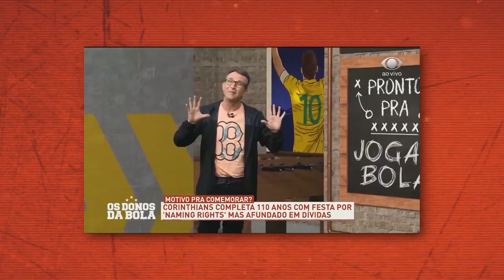NETO DETONA E DIZ QUEM ELE NÃO QUER MAIS A AMIZADE | NETO RESPONDE #4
Mande a sua pergunta nos comentários do vídeo que eu respondo no próximo episódio, seus oreiudo!